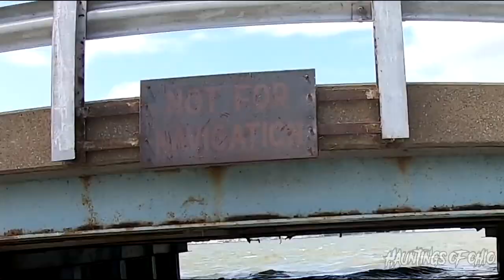TUBING GONE WRONG?! | Summer Time Fun Vlog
The Hauntings of Ohio crew enjoyed a nice August (4th, 2020) summer day on the Lake Erie waters. This video is a little change of pace from our other videos on our channel but sometimes it's better to have some fun in the day time rather than being terrified in the night time like we usually are.